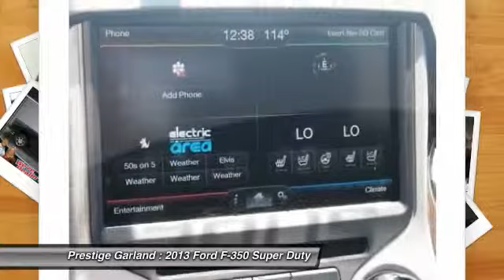2013 Ford F-350 Super Duty Garland TX D8382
2013 Ford F-350 Super Duty Lariat

Prestige Garland
3601 S. Shiloh Road

Don't miss this 2013 Ford F-350 Super Duty. It's equipped with Automatic transmission and features a Tuxedo Black Metallic exterior. With  miles, You'll want to take this car home. Make a great choice today.